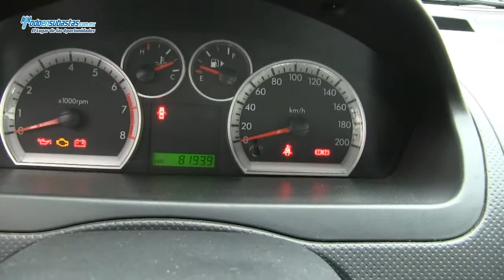Chevrolet / Aveo Comfort Paquete M A/A / 2013